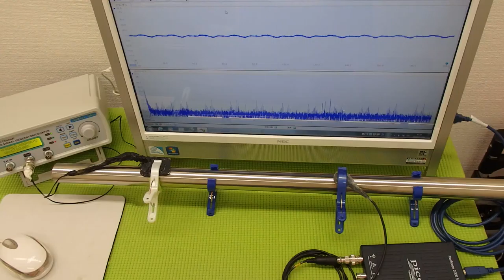非線形振動（叩く・・・）を利用した超音波制御